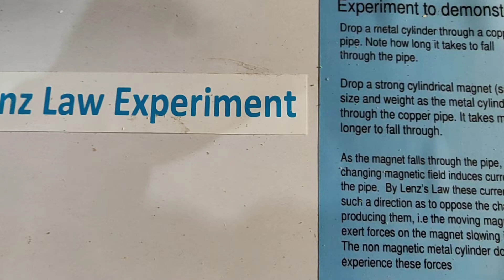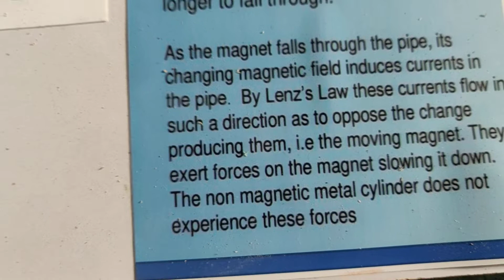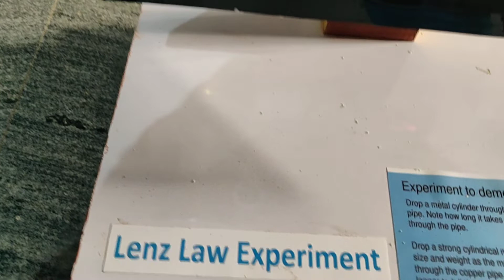LENZ LAW लेंज लॉ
There are 2 types of pipe used to show the movement of a magnet inside nonmagnetic & diamagnetic. In the diamagnetic pipe, you can observe an opposite force on the falling of the magnet. इसमें दो प्रकार के मेटेरियल से बने पाइपों का प्रयोग किया गया है एक प्लास्टिक का पाइप नॉनमैग्नेटिक तथा दूसरे तांबा एवं एलुमिनियम के पाइप डायमैग्नेटिक हैं इनके अंदर शक्तिशाली चुंबक को गिराने पर एक बल उत्पन्न होता है जो चुंबक की बल का विरोध करता यह लैंज लॉ को समझने के लिए बहुत अच्छा प्रयोग है